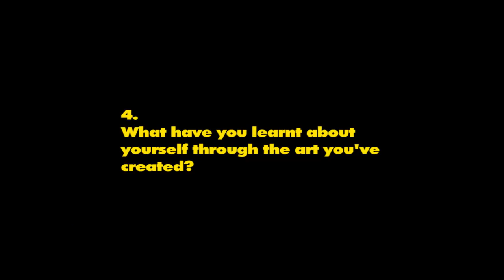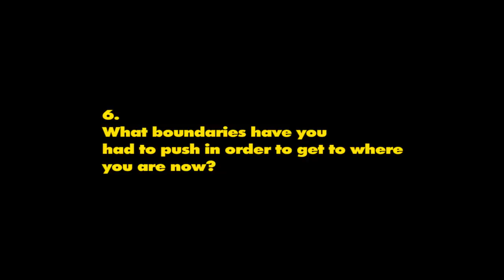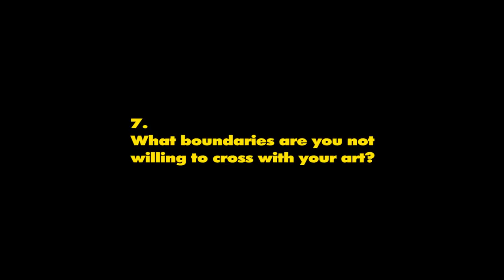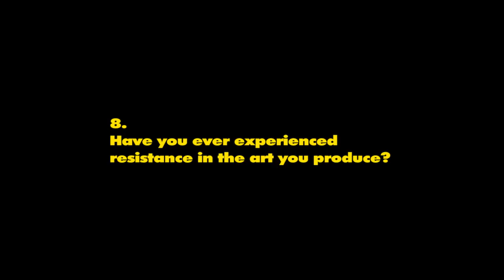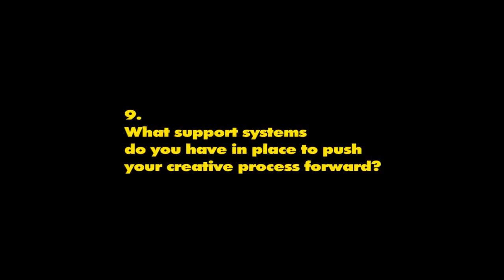Episode 2 - Natalie Narh | We, The Creatives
A multi-hyphenate with skills ranging from photography to film, graphic design to web design, Natalie Narh embodies the essence of a true creative.

She is the founder of Latch Productions which is a design agency based in the U.K and Ghana. Watch her story and how she got into her creative fields

Follow Natalie Narh

(2018) Kente Club